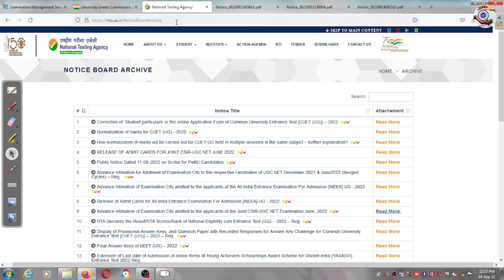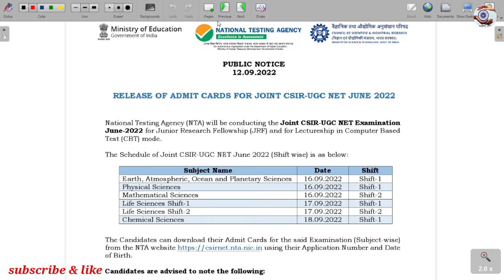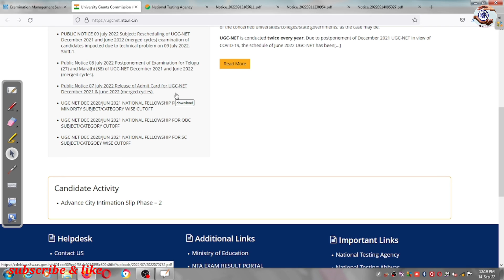CSIR UGC NET#Admit card & cuet notice#update 2022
UGC Dream Channel मे आपलोगो  का स्वागत करता हूं 🙏🙏🙏

ugc dream
ugc net
ugc shorts
ugc sllyebus

Link ---